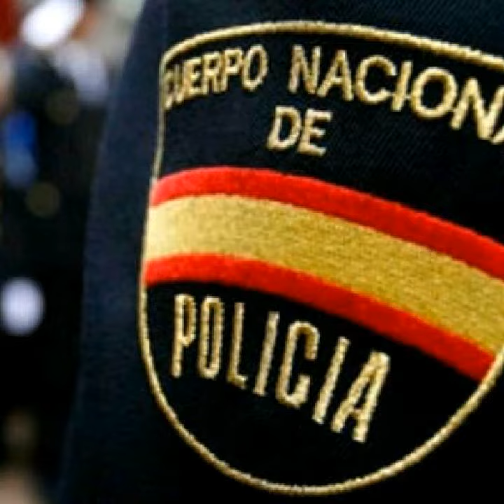Santos Ángeles Custodios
Aunque celebrar el santo no es costumbre en mi tierra (el cumpleaños sí), mi madre siempre me ha felicitado cada 2 de octubre.
Me encanta mi nombre, María de los Ángeles. No sólo es mi nombre; es mucho, muchísimo más.